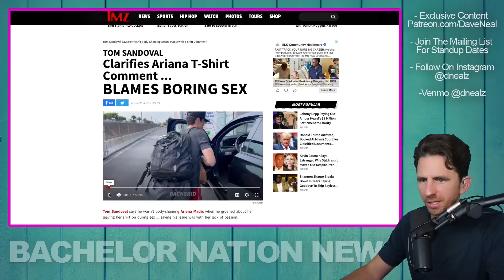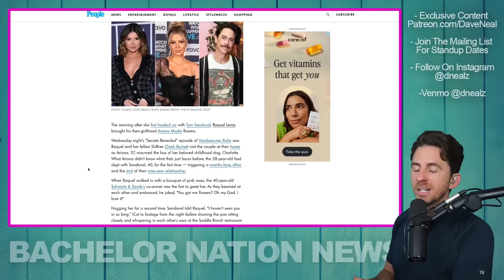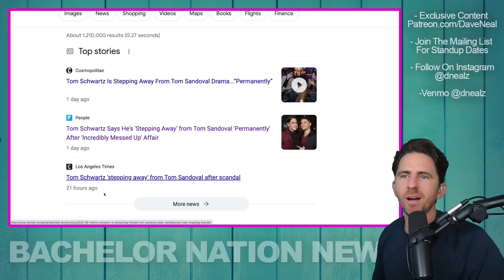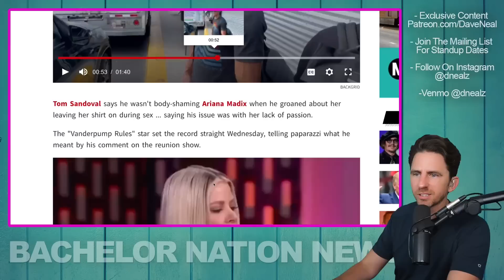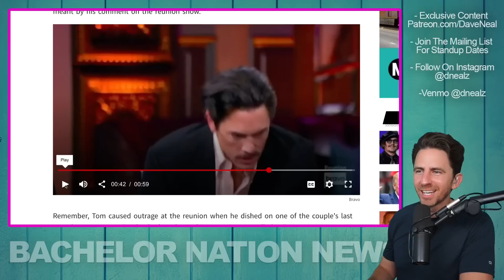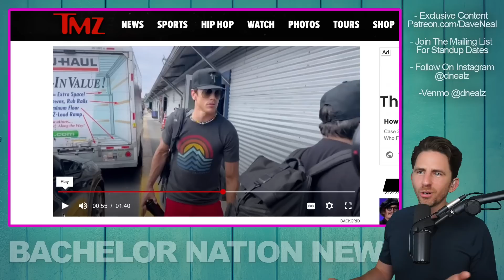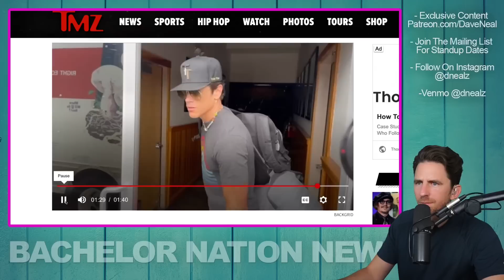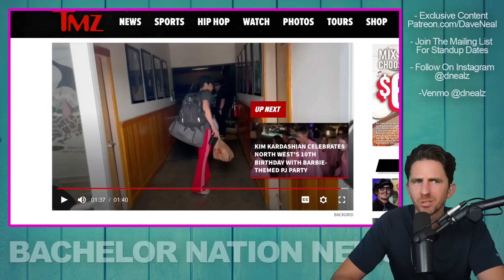Vander-Villain Tom Sandoval SPEAKS About Media Manipulation & Corrects Ariana T Shirt Statement!